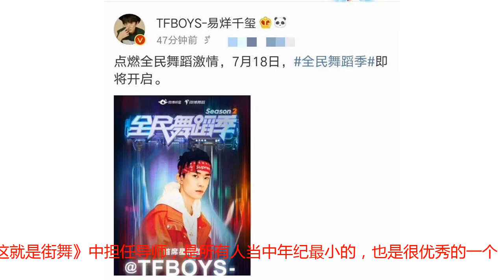易烊千玺又参加新节目了，节目类型跟《这就是街舞》很相似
三小只现在真的很忙，每个人都有自己的拍摄日程，合体还不知道在什么时候，如果有小娱一定会第一时间告诉大家，暂时耐心等待吧，目前三只都在往自己擅长的方向发展，如今大哥做饭都可以算是特长了，录制《中餐厅》完全没有压力，《高能少年团》也是一大黑马，而源源正在《大主宰》拍摄当中，那么大佬呢，大佬参加完高考已经有一个月的时间了，大家知道的大佬最近在拍摄《艳势番》，还有7月20的《幻乐之城》，还有十二月份的《长安十二时辰》 ，感觉这些就已经多的追不过来了，不过小娱告诉大家除了这些，大佬还有一个节目大家都不知道。千玺之前在《这就是街舞》中担任导师，是所有人当中年纪最小的，也是很优秀的一个，舞蹈功底颇深，很多粉丝都还在节目里没出来。今天，千玺突然更博公布了一个消息！他又接了新节目了！是的，易烊千玺又参加新节目了，节目类型跟《这就是街舞》很相似，性质差不多，都是关于街舞的。这个新节目就是《全民街舞季》，易烊千玺担任首席星推管！千玺最近更博的速度有点勤，让小娱有点猝不及防，如果不是千玺发博，连小娱都不知道还有这回事，丝毫没有听到过宣传这个的，千玺果然高冷，一直等到开启前三天才告诉粉丝，小娱表示并不知道这个是一个节目还是什么，所以马上就开始了，各位粉丝还是自己多多关注吧，也有很多粉丝表示和小娱一样都不知道，自己可能真的是个假鹤吧。看来千玺高考完丝毫没有闲着啊。千玺的舞蹈功底大家都是知道的，对待舞蹈也是丝毫不马虎，作为全民舞蹈季的首席星推官，小娱认为是没有争议的，又能看千玺跳舞了，粉丝们表示，虽然自己不会跳舞，但是喜欢看千玺跳，没什么别的原因，就是因为千玺舞台上更自信，更能表现自己，最最最重要的是，千玺喜欢跳舞，所以会一直跟随你的，只不过这次跳完，迷妹肯定有多了一堆，千玺已经是大家的千玺了，不是小娱一个人的了。千玺作为街舞的代言人，不打算来个舞蹈视频什么的给粉丝送福利吗？